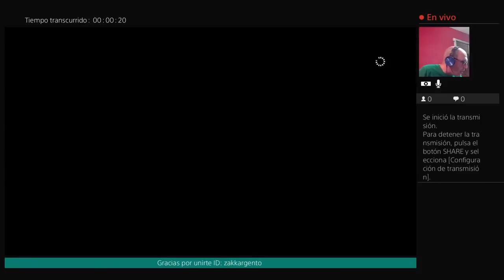TCE BEAG vs TOM domix8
ienvenido al canal de Gaming Transmisiones!

Todo lo que respecta a las transmisiones en vivo de todo tipo de juegos, especializados en Battlefield en plataforma Ps4.

Ps4 Id: zakkargento

Si te gusto el contenido dale al boton de Paypal en la esquina derecha para dar una mano.

Gracias por unirte a la transmision.